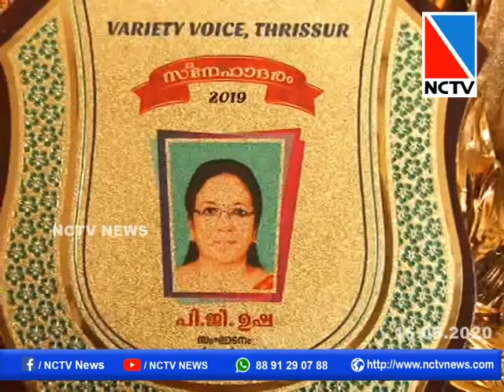NCTV_NEWS _ ചിത്രകാരിയായ പി.ജി. ഉഷടീച്ചര്‍ തൃശൂര്‍ നഗരത്തിലെ വഴികള്‍ വരയ്ക്കുന്ന തിരക്കിലാണ്.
ചിത്രകാരിയായ പി.ജി. ഉഷടീച്ചര്‍ തൃശൂര്‍ നഗരത്തിലെ വഴികള്‍ വരയ്ക്കുന്ന തിരക്കിലാണ്. വാട്ടര്‍കളര്‍ ഉപയോഗിച്ചു വരച്ചിട്ടുള്ള ചിത്രങ്ങള്‍ കണ്ടാല്‍ വഴിയുടെ ഫോട്ടോ ആണെന്നേ  തോന്നൂ.അത്രയും മികവോടെയും സൂക്ഷ്മതയോടെയുമാണ്  ടീച്ചര്‍ തന്റെര കലാസൃഷ്ടിക്ക് പൂര്‍ണത നല്‍കിയിരിക്കുന്നത്. കുറച്ചു നാളുകളായി തൃശൂര്‍ നഗരത്തിലെ വഴികളെക്കുറിച്ചുള്ള ചിത്രപരമ്പര ചെയ്യാന്‍ വേണ്ടിയുള്ള തയ്യാറെടുപ്പിലാണ് ടീച്ചറമ്മ. ലോക്ക്ഡൗണ്‍ ആയതോടെ വഴിവരകള്‍ തുടങ്ങി. ഇതിനകം നഗരത്തിലെ മൂന്നു റോഡുകളുടെ  വര പൂര്‍ത്തിയായി. നാലാം വഴി വരച്ചു തുടങ്ങി. സ്വരാജ് റൗണ്ടില്‍ നിന്ന് വടക്കേ സ്റ്റാന്‍ഡിലേക്കുള്ള വഴി, സെന്റ് തോമസ് കോളജ് റോഡ്, ഷൊര്‍ണൂര്‍ റോഡ് എന്നിവയാണ് ഉഷടീച്ചര്‍ പൂര്‍ത്തിയാക്കിയ വരവഴികള്‍. പത്തിലധികം വഴികള്‍ തന്റെര്‍ ചിത്രപരമ്പരയിലുണ്ടെന്ന് ഉഷടീച്ചര്‍ പറയുന്നു. വാട്ടര്‍കളറിലാണ് ചിത്രങ്ങളെങ്കിലും കാന്‍വാസിലെ വൈറ്റ് സ്‌പേസുകളാണ്  ചിത്രങ്ങളുടെ ഹൈലൈറ്റ്. വീട്ടിലെ ജോലികള്‍ കഴിഞ്ഞു കിട്ടുന്ന സമയങ്ങളിലാണ് ചിത്രംവര. വഴികളുടെ ഫോട്ടോകള്‍  നോക്കിയാണ് വരയ്ക്കുന്നത്.ചിത്രരചനാരംഗത്തു പ്രശസ്തയായ പി.ജി.ഉഷ ടീച്ചര്‍ കഴിഞ്ഞവര്‍ഷം ഗായകരേയും ഗാനരചയിതാക്കളേയും സംഗീതസംവിധായകരേയും ജെല്‍ പെന്‍ ഉപയോഗിച്ച് ലൈന്‍ സ്‌കെച്ചില്‍ ആവിഷ്‌കരിച്ചിരുന്നു. മധുരസ്മരണ എന്ന പേരിട്ടിരുന്ന ആ സംഗീതചിത്രക്കാഴ്ചകള്‍ തൃശ്ശൂര്‍  ലളിതകല അക്കാദമി ആര്‍ട്ട് ഗാലറിയില്‍ പ്രദര്‍ശിപ്പിച്ചിരുന്നു. തൃശൂര്‍ ഫൈന്‍ ആര്‍ട്‌സ് ഇന്‍സ്റ്റിറ്റ്യൂട്ടില്‍നിന്നും 1982ല്‍ ചിത്രകലയില്‍ ഡിപ്ലോമ നേടിയ പി.ജി. ഉഷ ടീച്ചര്‍ 83ല്‍ കന്നാറ്റുപാടം ഗവ.ഹൈസ്‌കൂളില്‍ ചിത്രകല അധ്യാപികയായി ജോലിയില്‍ പ്രവേശിച്ചു. ചെറുതുരുത്തി, പുത്തൂര്‍, മോഡല്‍ ബോയ്‌സ് തൃശൂര്‍, പട്ടിക്കാട് എന്നീ സര്‍ക്കാര്‍ സ്‌കൂളുകളില്‍ സേവനമനുഷ്ഠിച്ച് 2015ലാണ് വിരമിച്ചത്.നാടകങ്ങളിലും ഷോര്‍ട്ട് ഫിലിമുകളിലും ഡോക്യുഫിക്ഷേനിലുമെല്ലാം അഭിനയിച്ചിട്ടുള്ള ഉഷടീച്ചര്‍ ഡബ്ബിംഗ് ആര്‍ട്ടിസ്റ്റുമായിട്ടുണ്ട്.